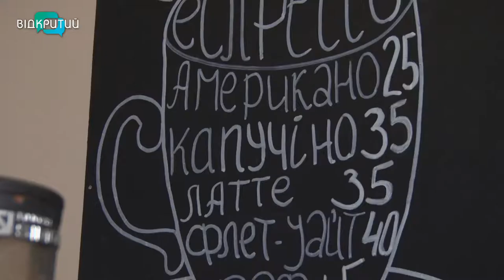Заклади Дніпра повертаються до роботи після локдауну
Перший день після локдауну в Дніпрі. Свої двері відчинили заклади харчування та культури, ТРЦ, спортзали, кінотеатри і непродовольчі магазини.